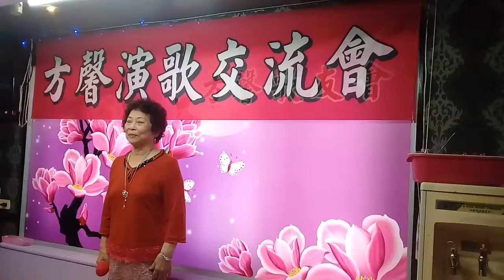ちょいときまく"れ (かくゆき子) 方馨0982807120